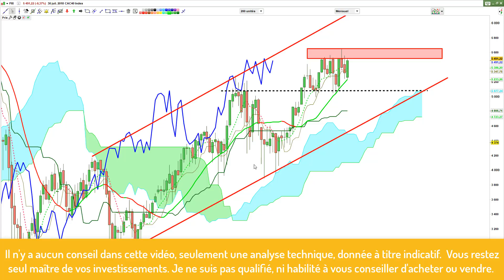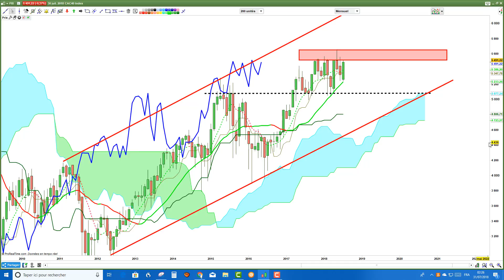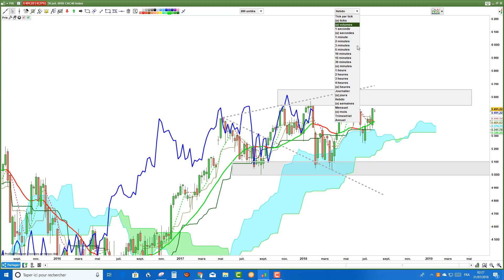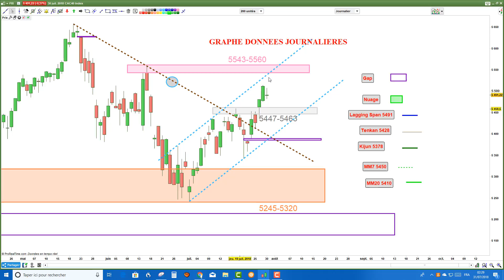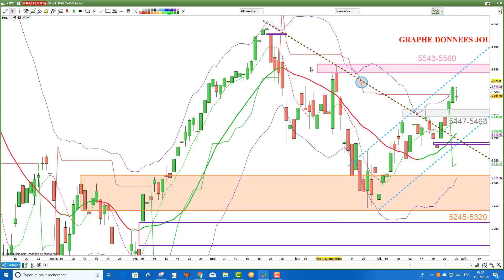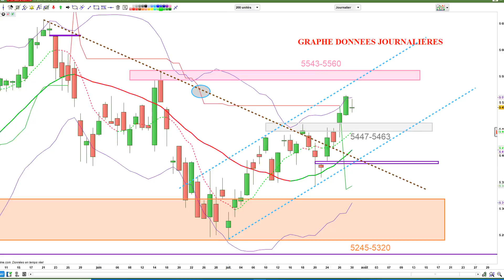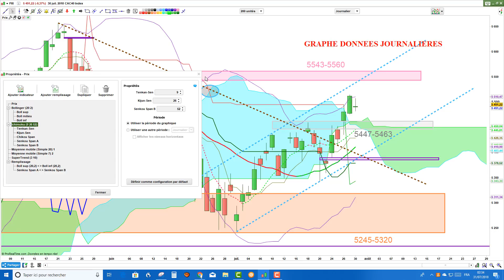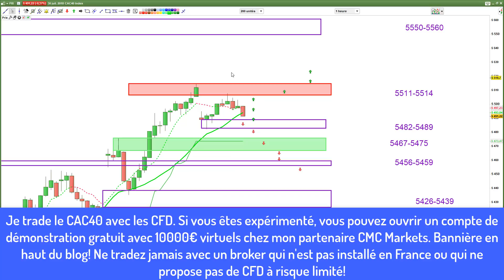CAC40: analyse technique et matrice de trading pour Mardi [31/07/18]